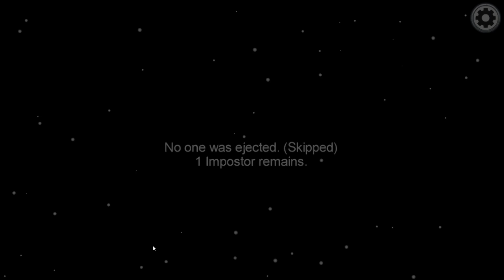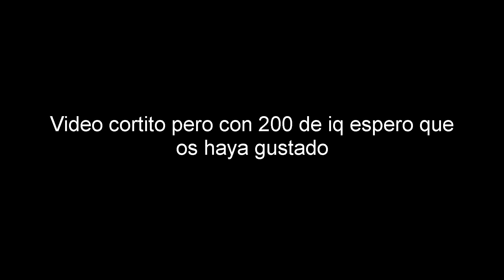MI PRIMERA VEZ EN UN AMONG US!!! 200 IQ Alert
habla conmigo 😎
Mi ip de discord : XxFlega2911xX on YT#9893
ignorar
 minecraft
flega
flega's world
XxFlega2911xX
fortnite
los pibes
pana
miguel
mi pana miguel
kk
caca
contenido para niños
contenido para adultos
contenido para adolescentes
contenido para bebes
shaders
maincra
fornai
fornait
maincraft
cagada
orslok
rubius
vegeta
willyrex
alexby11
alexby
doble11
triple7
mojon
hueles a otaku bro
saaaaaaaaa get out of my game vorwenn
benjyfishi
benjifishy
mitro
mitr0
mong
raal
mongraal
mongral
mongi
memes
meme
momo
momos
conseguir pavos gratis fortnite ps4
¡RAPIDO! COMO CONSEGUIR el PASE DE BATALLA DE LA TEMPORDA 2 DEL CAPITULO 2 DE FORNITE GRATIS! 😱✅
COMO CONSEGUIR el PASE DE BATALLA DE LA TEMPORDA 2 DEL CAPITULO 2 DE FORNITE GRATIS
skins gratis fortnite abril 2020,
skins gratis fortnite marzo,
skins gratis fortnite prime,
skins gratis fortnite sin tarjeta,
skins gratis fortnite sin ps plus,
skins gratis fortnite san valentin.

como conseguir pavos gratis fortnite,
Thelastgamerv2,
Mrtheneox,
Thebestta05,
Marioseyk,
Gamefer,
Mateo22hd,
Eminite,
Elrubius
Thegrefg
Agustin51,
Arigameplays,
Windygirk,
yosoyplex,
skin deadpoll fortnite,
deapoll gratis fortnite,
willyrex